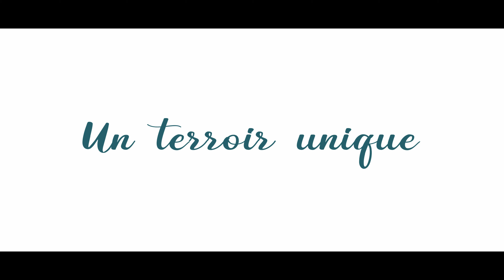Le Terroir du Cru Rasteau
🍷 Le Cru Rasteau et son terroir unique.

☀️ Découvrez les éléments qui forme l'ADN de Rasteau et qui en font un cru unique.

Merci à nos partenaires :

Filmatik Production
Thibaut Modelia
Anna Coutelan
Bigbensthenics
Cyril Glemot
Vignobles de la Vallée du Rhône
Conseil départemental de Vaucluse
Sun-E-Bike
Côteaux & Fourchettes
Le Terroir Passionnément by Crédit Agricole Alpes Provence